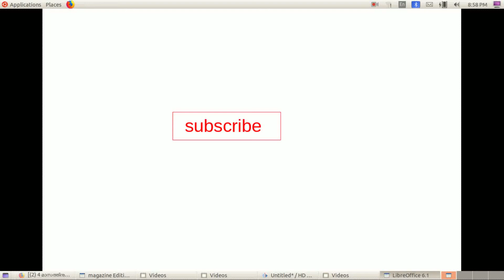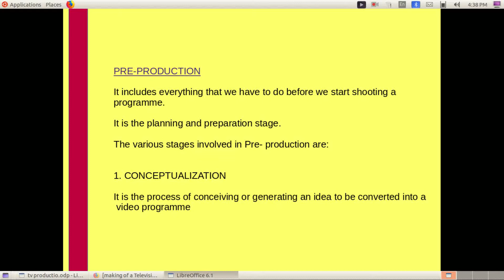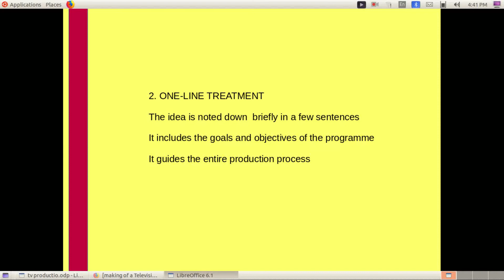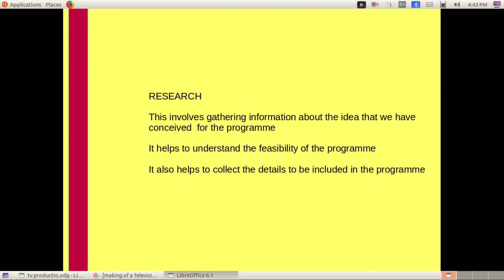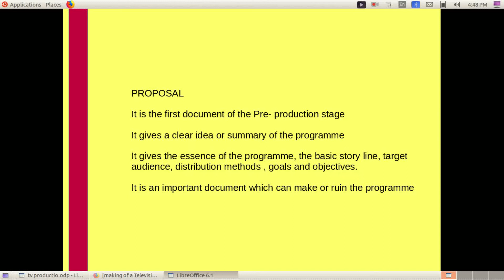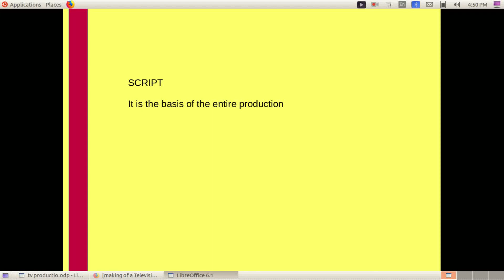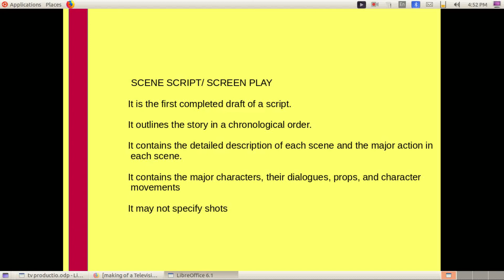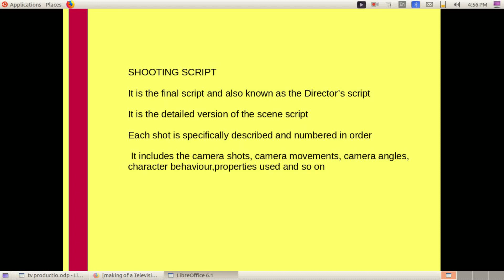Making of a video programme / Pre- productio/Part 1/ Unit 4/ Plusbtwo Journalism